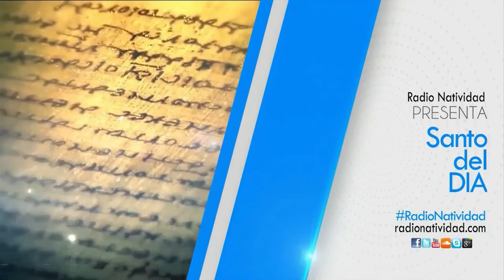SANTO DEL DÍA (Mié-5/5/2021) Fr. Juan Duque